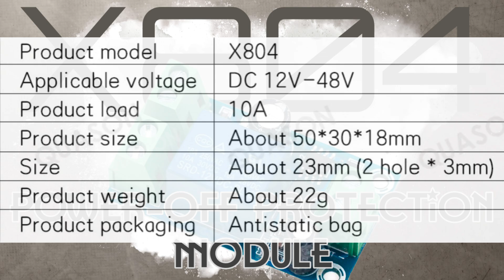Дешевий перемикач на резервне живлення | UPS for WI-FI Router for $3 | quason X804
Vendor QUASON
Product  Power-OFF Protection Module
Product model X804
Applicable voltage DC 12V-48V
Product load 10A
Product size About 50*30*18mm
Size Abuot 23mm (2 hole * 3mm)

00:00 - Специфікація (Specification)
00:10 - Огляд (Review)
00:40 - Випробування (Test Drive)